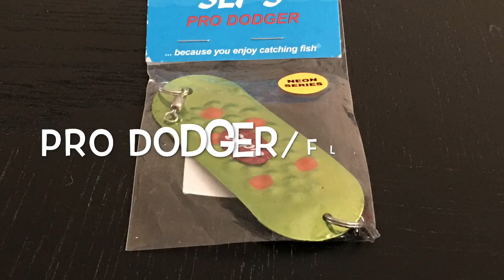Salmon bobber rig for Pacifica pier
On Saturday, June 30 was the last day for Dungeness crab season in the lower north bay of California.  While others were snaring for Dungeness, there were many more trying to catch salmon using bobber rigs. As you watch on the video this is a how to: make a bobber rig, and some photos of some fish landed.